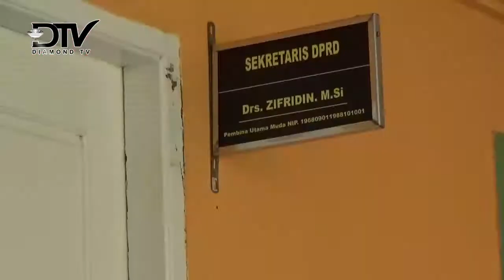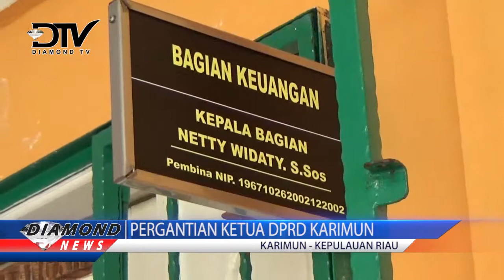PERGANTIAN KETUA DPRD KARIMUN